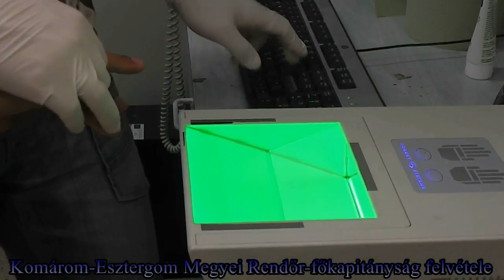Besurranókat fogtak a rendőrök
Egy héregi családi ház fészeréből loptak a gyanúsítottak.